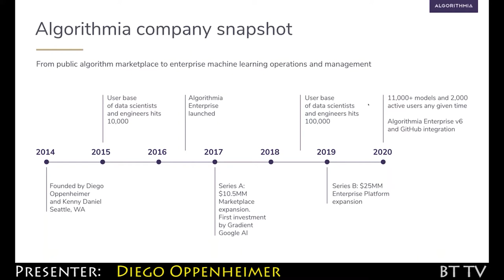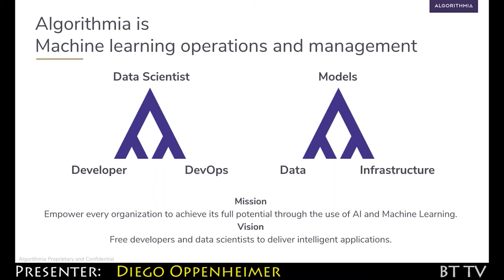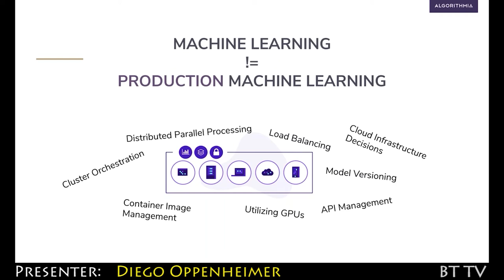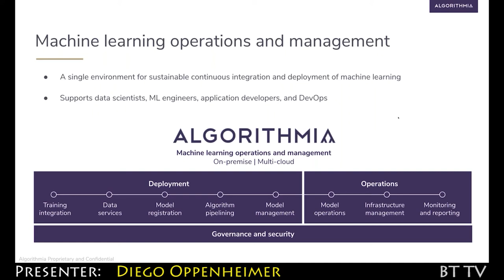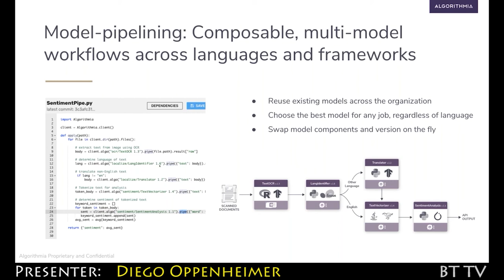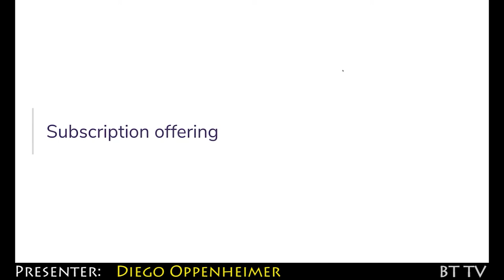2020 06 19 Algorithmia Trailer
Driving Time to Value for Machine Learning Deployments

Productionizing Machine Learning requires a different set of IT infrastructure and workflows than traditional software development. Algorithmia solves this challenge by offering an Machine Learning deployment and operations management platform. Algorithmia Enterprise provides an abstraction layer that connects and manages your models, data, compute resources, and inference to applications—think of it as an operating system for Machine Learning. We strive to provide the fastest time to value for Machine Learning with a platform which programmatically optimizes each ML model deployment while providing the some of the best and most comprehensive security and governance capabilities available, while integrating with your existing data science tooling, workflow and infrastructure resources. Our goal is to accelerate the realization of the value of your Machine Learning investment.